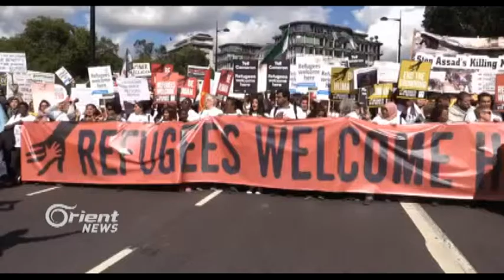Li Berîtaniya Têkiliyên hikûmetê bi penaberên Sûrî re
Pîver û qanûnên her dewleteke Eurwpî ji alyê anîna penaberên Surî cudane ji
hevdo, wek dema danîna Îqamê û dema rûniştina di kmpan de